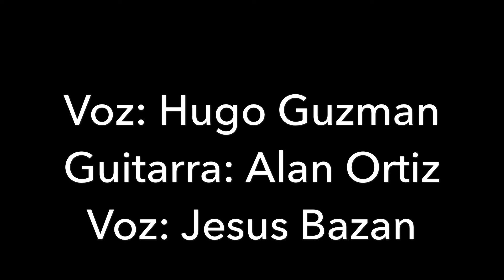Fuiste - Madison - Cover